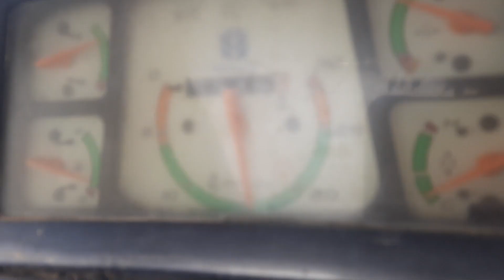moong extracting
Moong nikalana Geeli fasal se in Gujrat